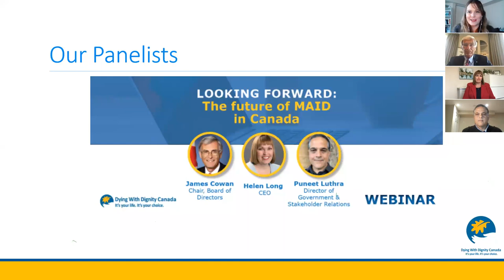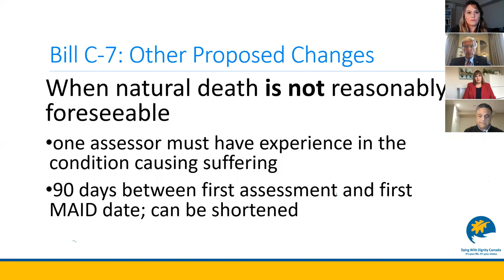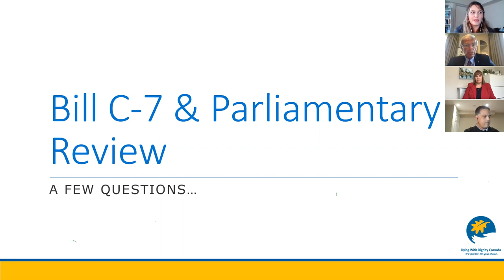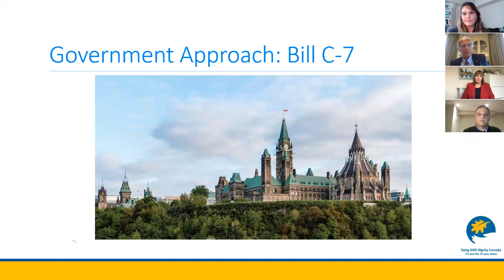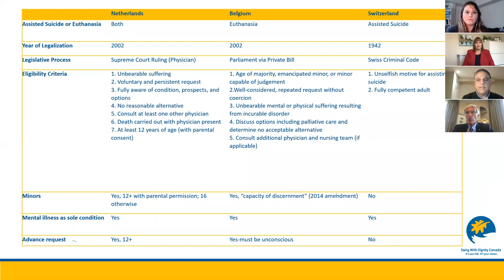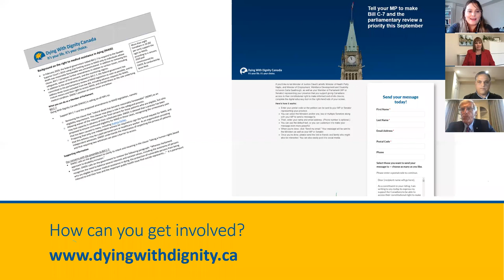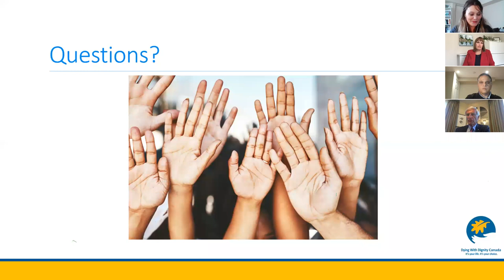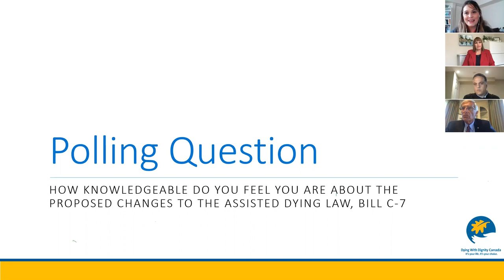Looking Forward: The future of MAID in Canada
During this webinar, James Cowan, Helen Long, and Puneet Luthra from DWDC guide attendees through the major changes proposed in Bill C-7, the current status of legislation in parliament, the long-awaited parliamentary review of MAID, and what comes next.